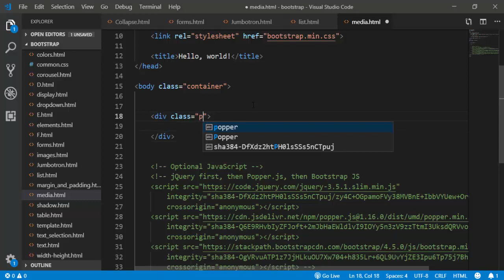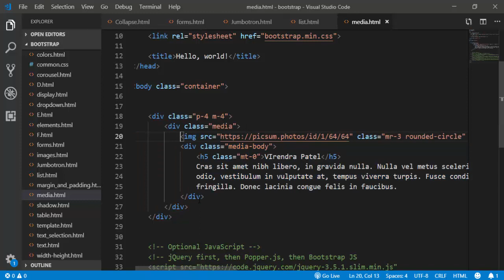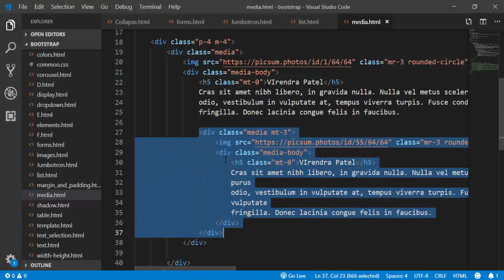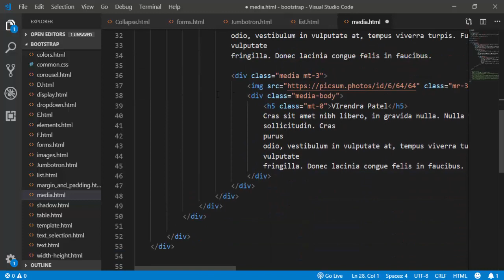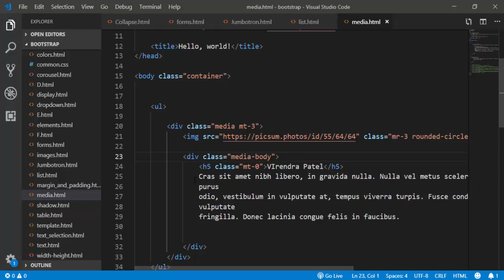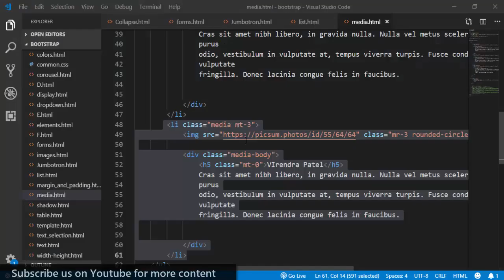#32. Media Objects | Bootstrap | Hindi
This is a e-shopping cart live project which is end to end built on Angular 9, mongo, and node/ express and bootstrap. The project is built using all important concepts like interpolation, binding, services - consuming services from API,  rxjs operators, HTTP Interceptors, routing, JWT authentication and many more exposing you to get a hands-on everything a front end developer would need to be groomed from a novice to expert level to be able to contribute in real-time IT world. We will also see how we make thee- cart application live and working.

If you are looking out to be an expertise in Angular and would want to build applications independently- this course is for you.

So hurry up and enroll for the course !!

bootstrap paradox,
bootstrap tutorial for beginners,
bootstrap 4,
bootstrap 5,
bootstrap tutorial,
bootstrap studio,
bootstrap air refrigeration system,
bootstrap animation,
bootstrap admin dashboard tutorial,
bootstrap advanced tutorial,
bootstrap animation effects,
bootstrap angular,
bootstrap air cooling system,
bootstrap academind,
a bootstrap paradox,
a bootstrap cannot be performed with missing data,
bootstrap by thapa technical,
bootstrap by code with harry,
bootstrap basics,
bootstrap button,
bootstrap by geeky shows,
bootstrap by kudvenkat,
bootstrap by yahoo baba,
bootstrap by durgasoft,
bootstrap code with harry,
bootstrap crash course,
bootstrap carousel,
bootstrap card,
bootstrap css,
bootstrap complete tutorial,
bootstrap classes,
bootstrap course,
c'est quoi bootstrap,
bootstrap download,
bootstrap dashboard,
bootstrap download and install,
bootstrap datepicker,
bootstrap dropdown menu tutorial,
bootstrap design,
bootstrap dashboard tutorial,
bootstrap dropdown,
d-flex bootstrap 4,
d-none bootstrap,
bootstrap page d'accueil,
bootstrap edureka,
bootstrap ecommerce website tutorial,
bootstrap examples,
bootstrap ej media,
bootstrap ecommerce,
bootstrap evaporative cooling air refrigeration system,
bootstrap explained,
bootstrap emitter follower,
o que e bootstrap,
bootstrap ecommerce website,
react e bootstrap,
angular e bootstrap,
php e bootstrap,
html e bootstrap,
laravel e bootstrap,
wordpress e bootstrap,
bootstrap full course,
bootstrap form,
bootstrap freecodecamp,
bootstrap form design,
bootstrap for beginners,
bootstrap full course in hindi,
bootstrap flexbox,
bootstrap form validation,
bootstrap grid system,
bootstrap golpo,
bootstrap geeky shows,
bootstrap grid system in hindi,
bootstrap grid system responsive,
bootstrap gallery,
bootstrap grid explained,
bootstrap grid system in telugu,
ng bootstrap,
ng bootstrap tutorial,
ng bootstrap angular 9,
ng bootstrap modal,
ng bootstrap datepicker,
ng bootstrap pagination,
ng bootstrap table,
ng bootstrap angular 7,
bootstrap hindi,
bootstrap header design,
bootstrap html css website,
bootstrap html,
bootstrap harry,
bootstrap homepage design,
bootstrap header design with logo,
bootstrap hamburger menu,
h bridge bootstrap,
bootstrap in hindi,
bootstrap in one video,
bootstrap in tamil,
bootstrap in angular,
bootstrap interview questions and answers,
bootstrap in telugu,
bootstrap in reactjs,
bootstrap introduction,
bootstrap javascript,
bootstrap jquery,
bootstrap jumbotron,
bootstrap js tutorial,
bootstrap jquery website,
bootstrap javascript tutorial,
bootstrap js,
bootstrap javascript project,
js bootstrap,
react js bootstrap,
vue js bootstrap,
next js bootstrap,
react js bootstrap 4,
node js bootstrap,
popper.js bootstrap 4,
next js bootstrap 4,
bootstrap kudvenkat,
bootstrap kya hai,
bootstrap kya hai in hindi,
bootstrap ka use kaise kare,
bootstrap kevin powell,
bootstrap ki,
bootstrap kurs,
bootstrap ki bangla,
bootstrap login form,
bootstrap layout,
bootstrap loader,
bootstrap landing page,
bootstrap loader in system software,
bootstrap layout design tutorial,
bootstrap login form design responsive,
bootstrap login and registration form,
bootstrap modal,